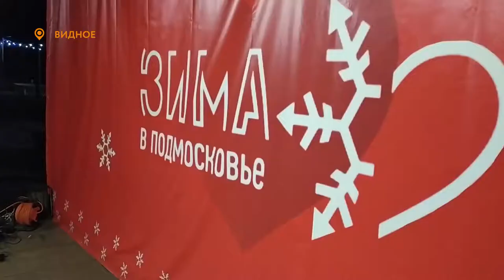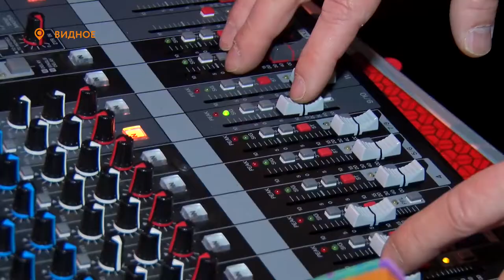«Зима в Подмосковье» - в Видном отметили первый день зимы